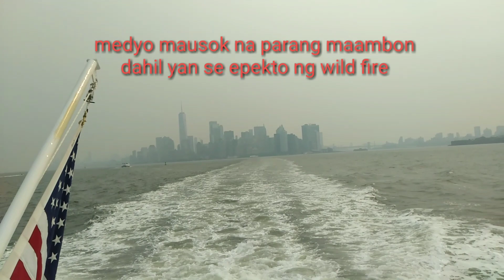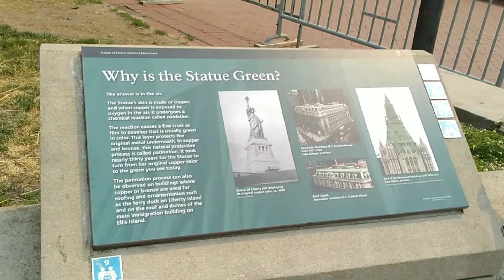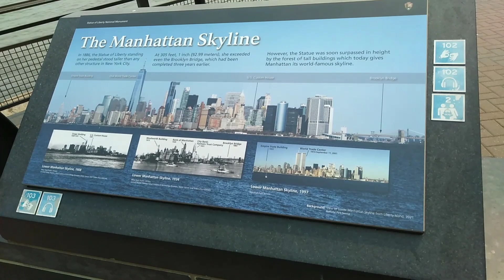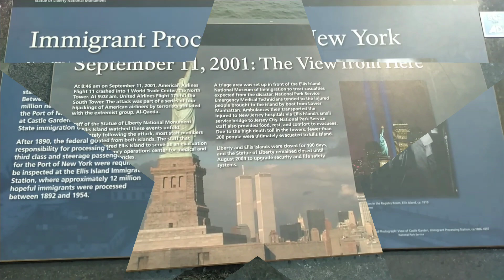Statue of Liberty - New Jersey port - Freedom Park